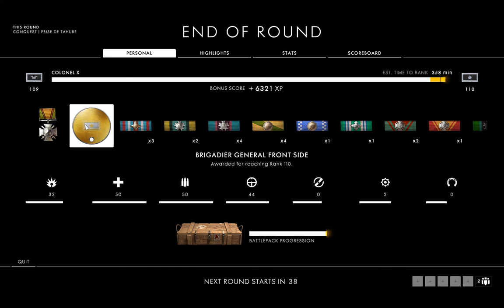Battlefield 1 Multiplayer Game play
Multiplayer game play for your amusement...enjoy!